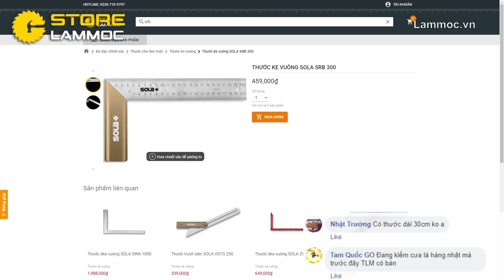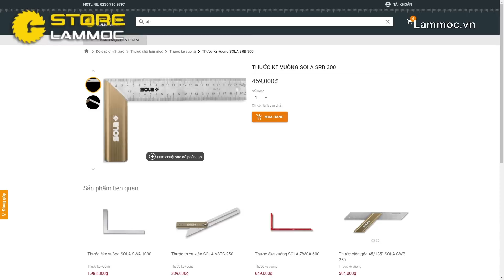StoreLamMoc- Khuyến mãi thước SOLA cao cấp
Khuyến mãi thước SOLA cao cấp
Địa chỉ mới: 234 Bình Thới, P.10, Q.11, TP.HCM
Giờ làm việc: 9h-18h30
-Tặng 1 cây thước thợ mộc trị giá 171.000
-Hàng sản xuất tại Thụy Điển
-Cho hóa đơn mua sản phẩm SOLA trên 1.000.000
-Chương trình áp dụng cho 10 khách hàng duy nhất
-Áp dụng trên tất cả các kênh bán hàng